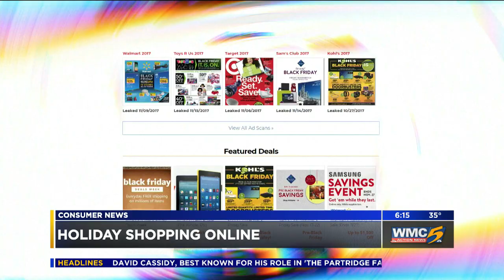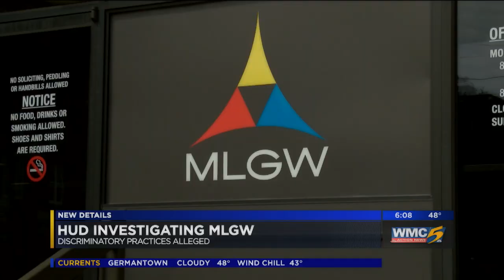MORNING ANCHOR - Felicia Bolton 2017